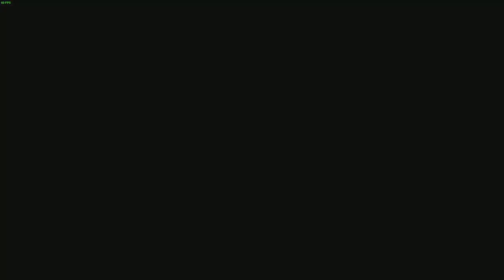PGA Tour 2K23 MyCareer: Summit Championship at TPC Scottsdale 2nd Round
Playing PGA Tour 2K23's MyCareer Mode!